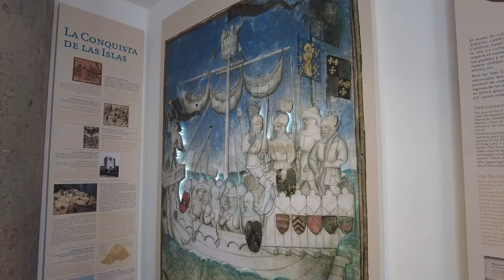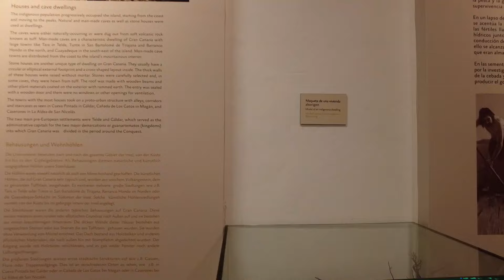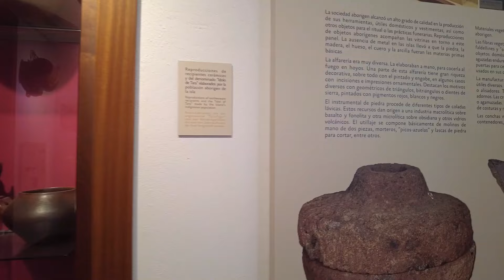Gran Canaria...Faro de Maspalomas